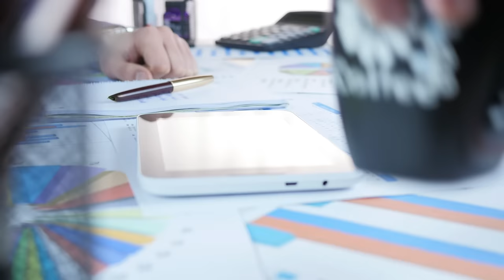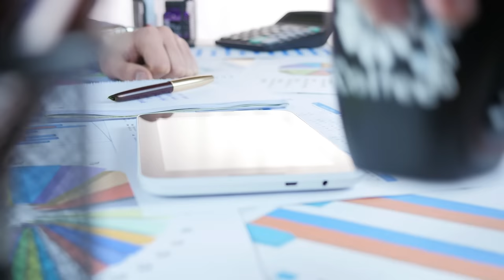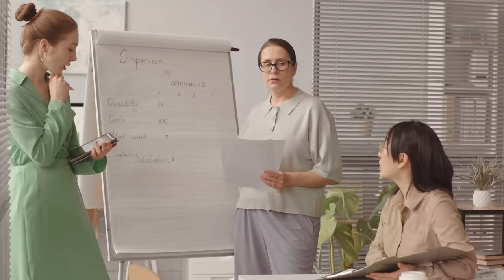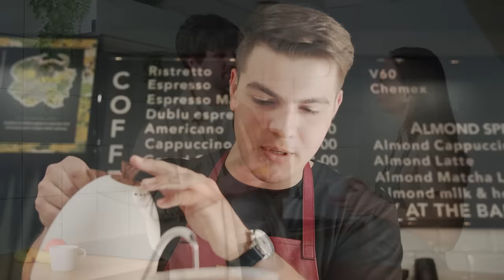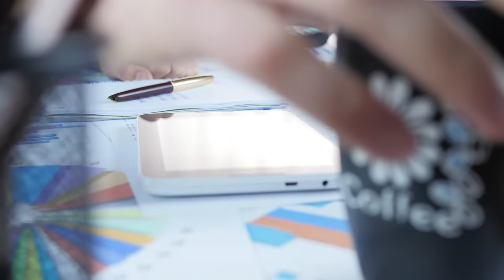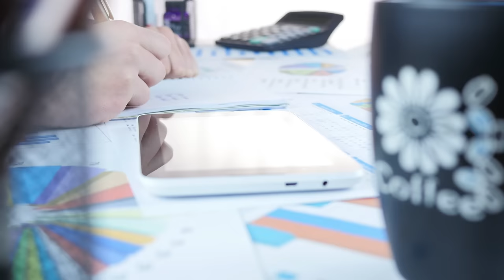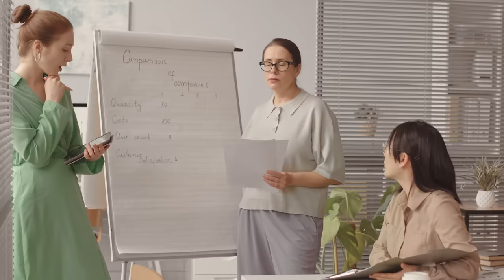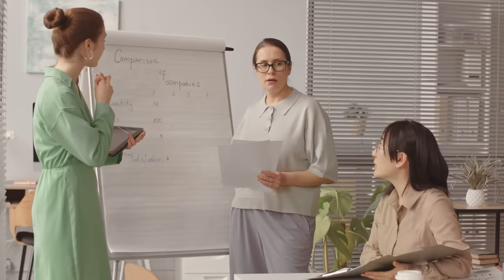Background Music 2024 | Smooth Jazz Music and Bossa Nova for Relax, Work, Study #02